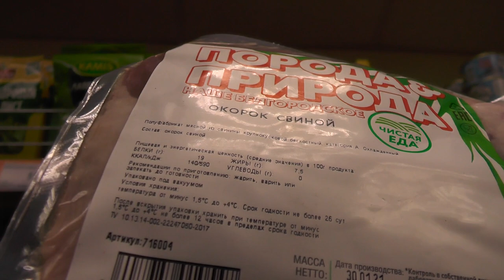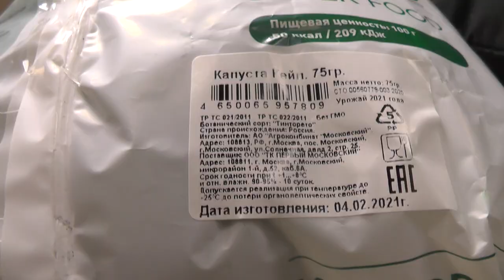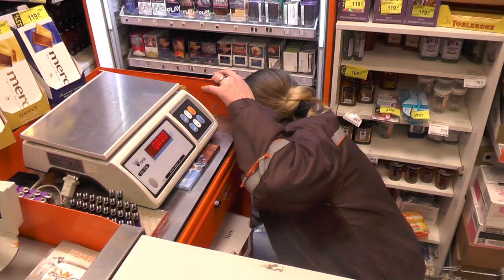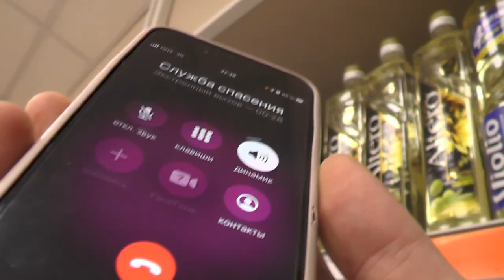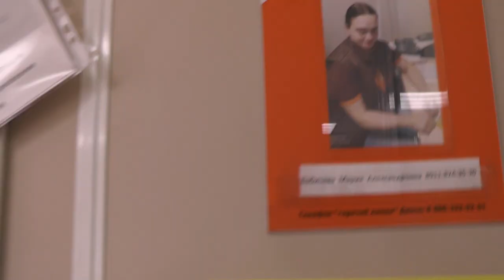Нападение на ЖУРНАЛИСТА Часть 2 / Кирилл Яковлев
ВИДЕО СНЯТО 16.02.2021 ГОДА, МАГАЗИН «ДИКСИ» САНКТ-ПЕТЕРБУРГ, ЦЕНТРАЛЬНЫЙ РАЙОН, НЕВСКИЙ ПРОСПЕКТ, ДОМ 91.
ВСЕ ПОДРОБНОСТИ В РОЛИКЕ.

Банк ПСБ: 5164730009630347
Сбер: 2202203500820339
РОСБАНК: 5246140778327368